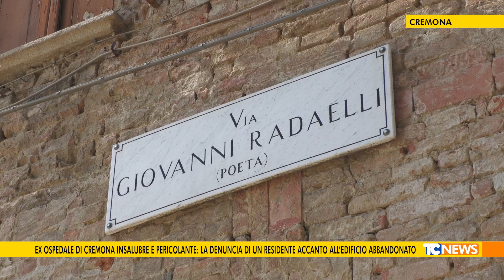Cr Ex ospedale insalubre e pericolante: la denuncia di un residente accanto all’edificio abbandonato